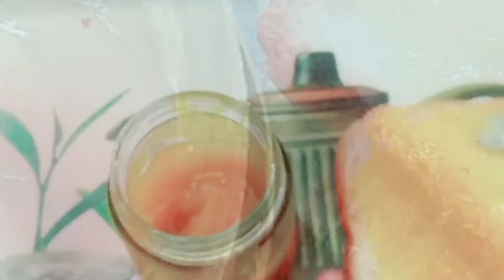Delicious Mango jam recipe||How to make Mango jam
Hey guys 👋

Today I'm gonna teach you how to make easy peasy Mango 🥭 jam
 Aah!!  Mango jam bahut testy hai oh my god I love it 🤤🤤🤤

Share with ur family and friends 👨‍👩‍👧‍👧

viral
viralvideo
Minecraft
Crafting
Recipe
Gaming
Makeup
Vanilla Cake
Mehedi designs
Unboxing
Make

MILTE HAIN NEW VIDEO KE SATH 😘

Bye bye 👋💞